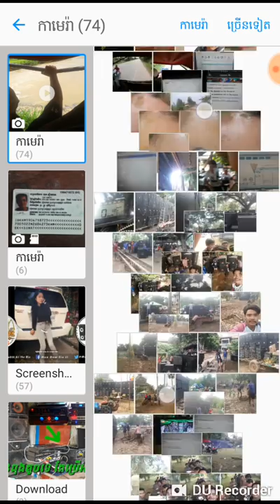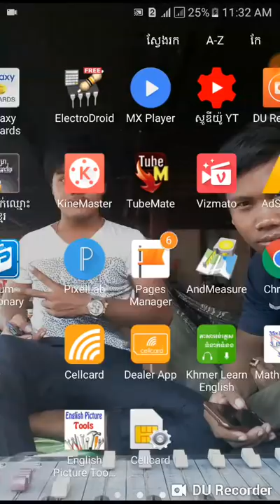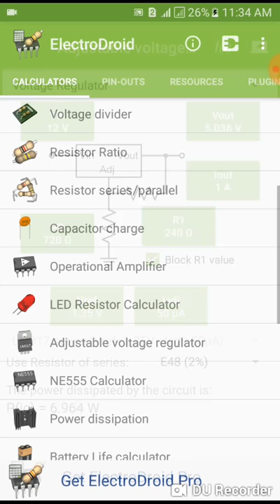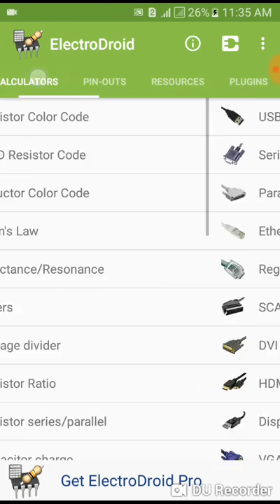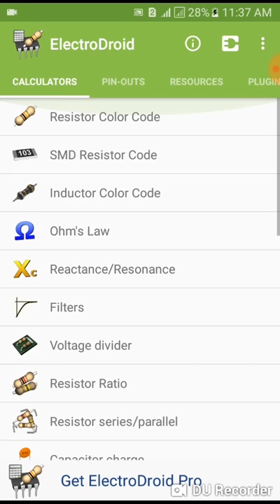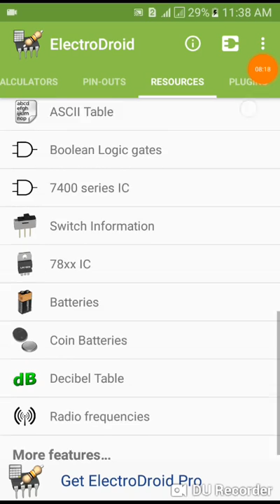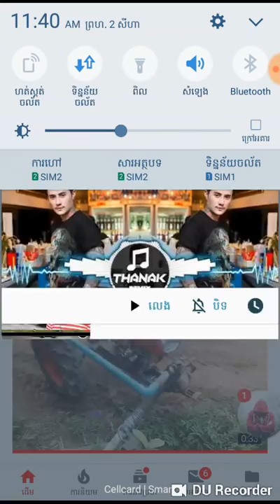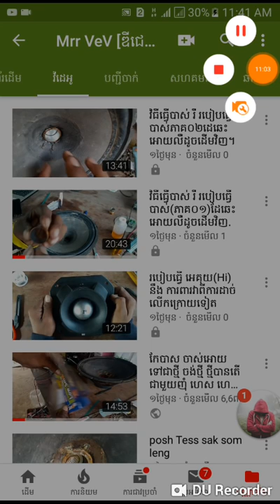គន្លឹស នៃការសិក្សាអំពី គ្រឿងអេឡិចត្រូនិច (តាមទូរស័ព្ទ)ដោយខ្លួនឯងTips on repairing (by mobile apps) b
Tips on repairing (by mobile apps) by yourself.